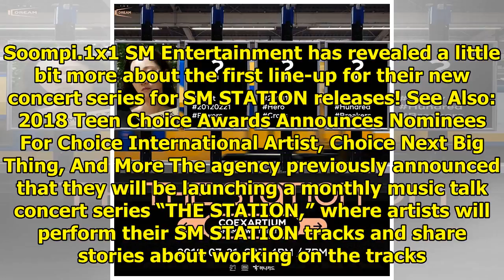SM Hints At Potential First Line-Up Of "THE STATION" Concert With Telling Clues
Display. Sharethrough. Soompi.1x1 SM Entertainment has revealed a little bit more about the first li...